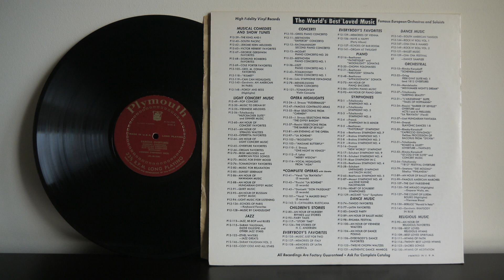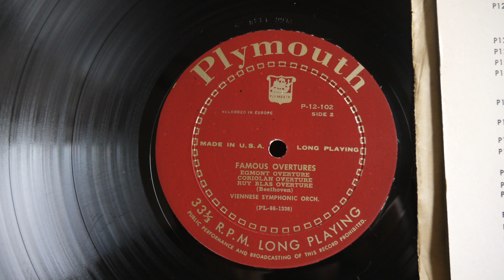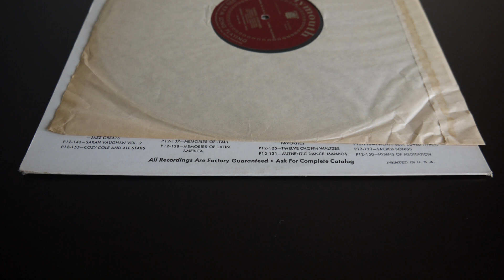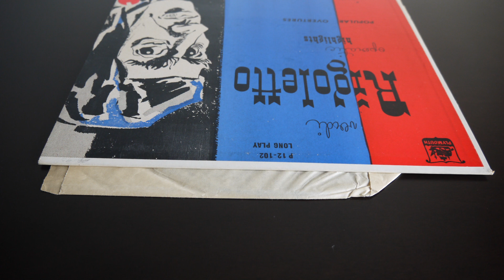Verdi Rigoletto Operatic Highlight Plymouth P 12 102